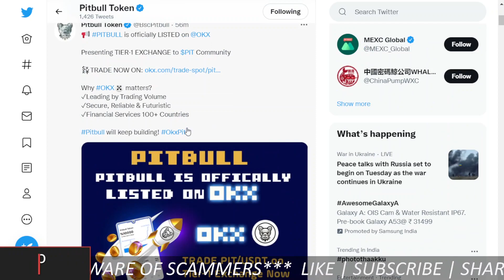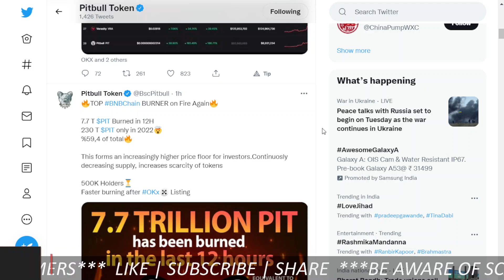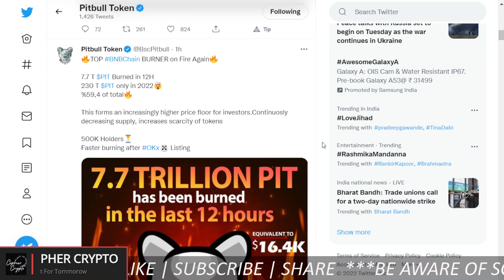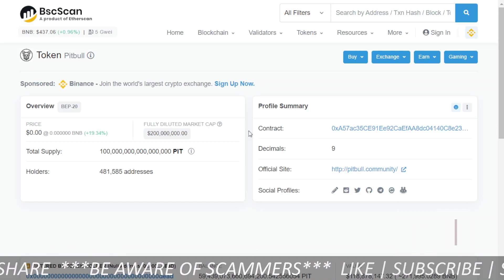Pitbull Token NEW LISTING💥Pitbull coin honest review | Pitbull coin price prediction | PIT Pitbull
Pitbull new listing.